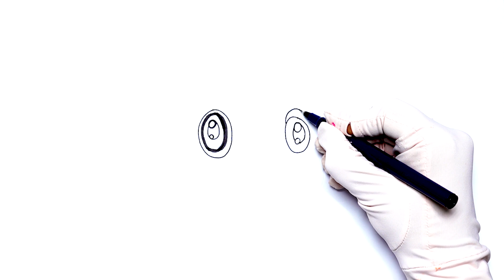How To Draw A Car | Easy Drawing and Coloring | Step By Step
Hey there, Art Craft Draft friends! I have a real treat for you today. I’m showing you how to draw a Car!
So, grab your colorful markers and a sheet of paper, and let's have some fun drawing together! Remember, the most important thing is to have fun and keep practicing.

- Sharpies Permanent Marker
- Ohuhu 40 colour Alcohol Markers

0:00 Intro
0:03 How To Draw A Car
2:37 How To Color A Car
5:49 Outro

I'm Aayushi Agarwal. I'm the creator of Art Craft Draft- a place where I upload new art lessons for beginners, kids, toddlers, and their parents.🥰
Follow along with me and learn how to draw and color in the easiest way.🎨
I hope you enjoy my videos and find them helpful. 🙈